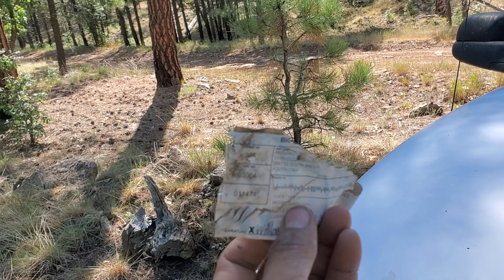Buscando PUMAS, encontré huesos y la firma de su verdugo humano en el bosque.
Explorando el bosque en busca de animales, descubrí un esqueleto y evidencia de su joven cazador.